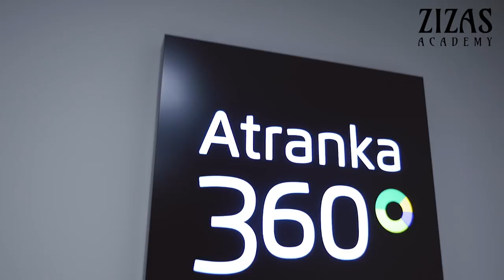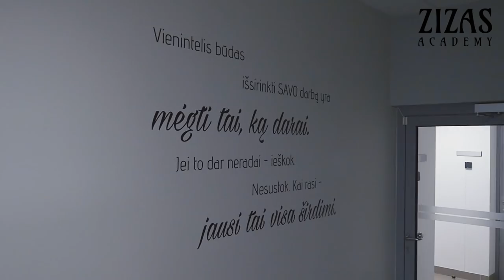AR TIKRAI LIETUVOJE NĖRA DARBO?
Draugai, aš ir toliau suteikiu Jums NAUDINGOS ir PRAKTIŠKOS informacijos, kad Jūs pakeistumėte savo gyvenimą į gerą, LIKE? Ieškodamas asistentės ir operatoriaus, aš susidūriau su ta problema, kad Lietuvoje SUNKU rasti GERĄ darbuotoją - visi arba nori iškart "kosmosą pinigų" arba jų akys nedega pokalbio metu.
Labai įdėmiau pažiūrėkite šį video ir pažiūrėkite į save iš šono. Tikiuosi šis video Jums padės susirasti tinkamą ir gerai apmokamą, o svarbiausia PATINKANTĮ darbą.
Didelis dėkui Julijau už šį pokalbį ir liūną informacijos! Su Julija mes susitikome Vilniuje dar praeitais metais ir aš laukiau to laiko kai mes apsilankysim uostamiestyje, kad galėtume padaryti video su ja.
Komentaruose palikite savo nuomone apie šį video - mums tai labai svarbu!